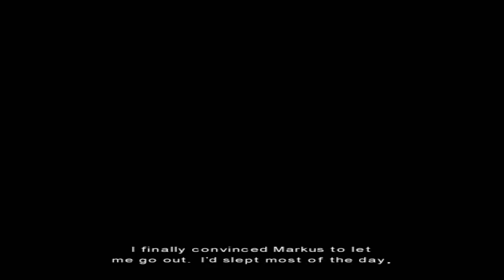Fahrenheit (Indigo Prophecy) [Part 10] - "Back to Work" or "Evidence to the Contrary"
One fateful day during the TGS podcast, a discussion arose about a game so crazy, so wild, that even Jesse found it "hard to believe". This is that game...

Fahrenheit is an interactive drama action/adventure developed by Quantic Dream. This is the PC version.